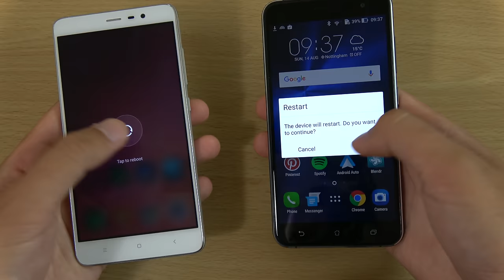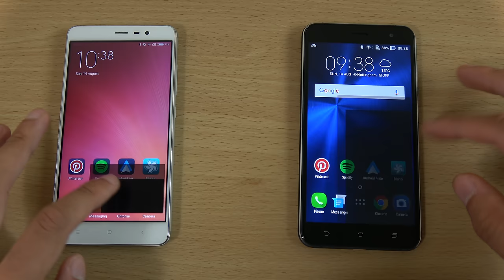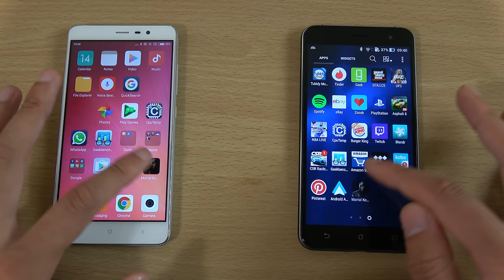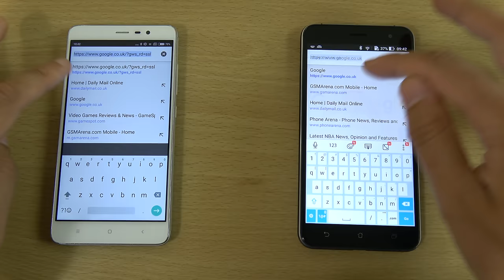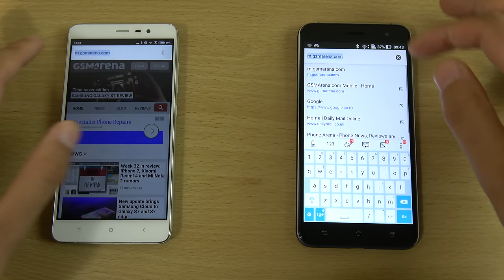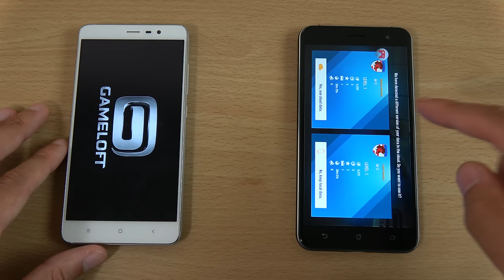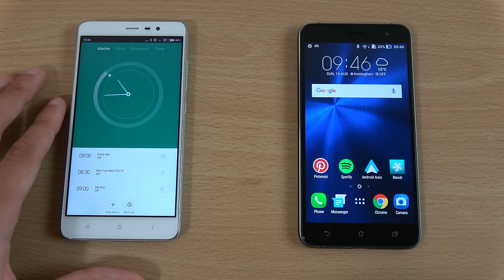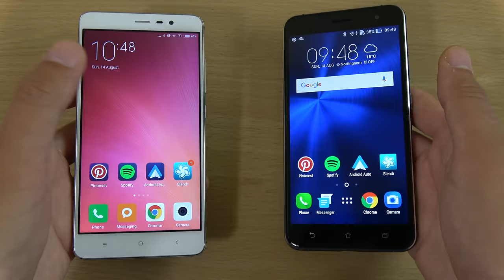Xiaomi Redmi Note 3 Pro vs Asus Zenfone 3 - Speed Test!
Apps and games performance comparison of Asus Zenfone 3 4GB and Xiaomi Redmi Note 3 Pro! Which is Fastest?
Zenfone 3 best price - US